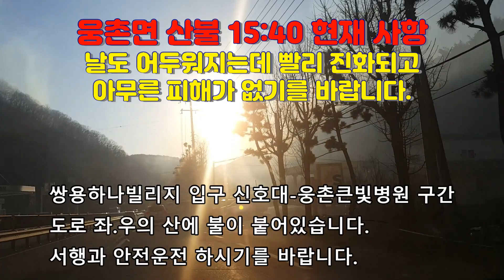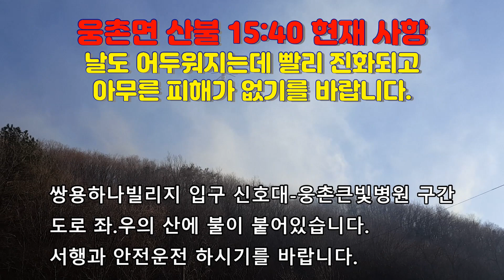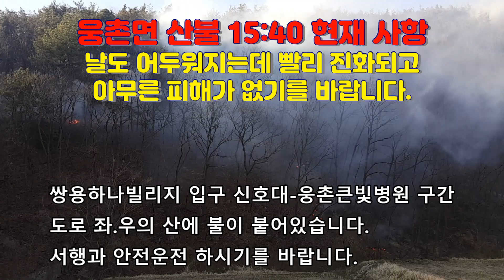울주군 웅촌면에 산불이 발생하여 진화중에 있습니다.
울주군 웅촌면에 산불이 발생하여 진화중인데 날씨가 어두워져 걱정입니다.
산불이 난 주변 분들은 안전에 만전을 기하여 피해가 없길 빕니다.

웅촌면 대복리 소재 7호국도변 웅촌주유소 뒷산과 웅촌큰빛병원 뒷산, 삼정초등학교 주변에 불이 타고 있으며, 바람 방향에 따라 쌍용하나빌리지 아파트쪽으로 옮겨가고 있는 중입니다.
아무른 피해가 없이 조기에 진화가 되길 바라며, 진화작업중에 헬기사고까지 있어 더욱 안타깝습니다.

아직 진화가 덜됐는데 날이 어두워지니 걱정이 태산입니다.
피해가 없길 빌고 빕니다.